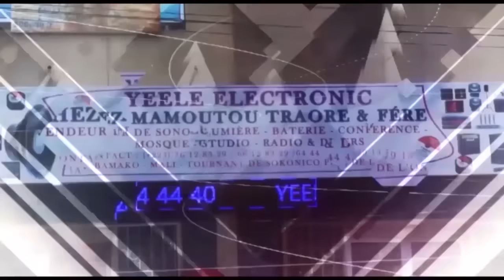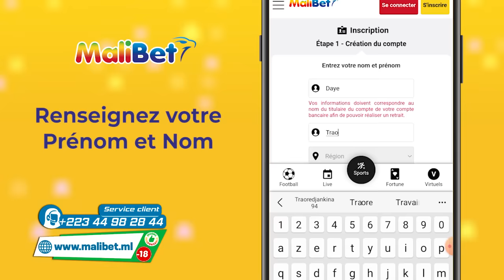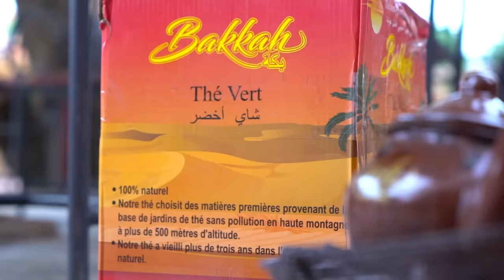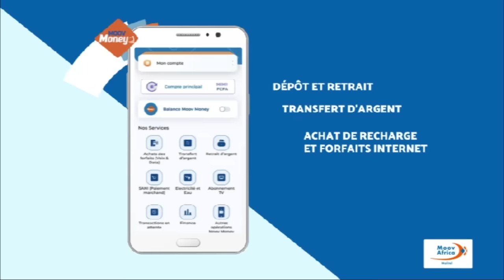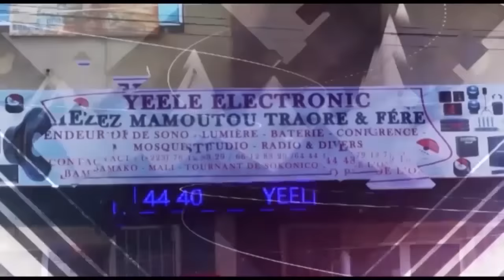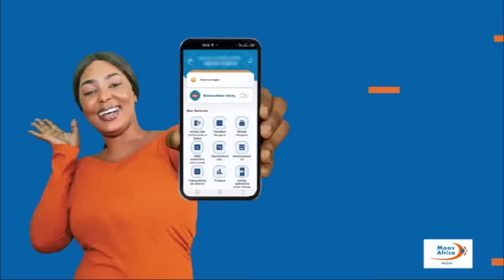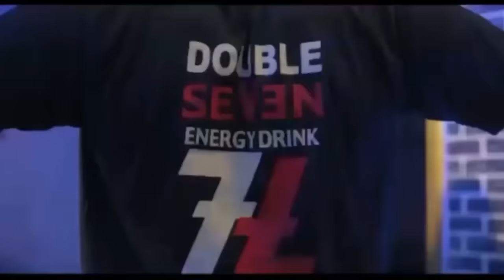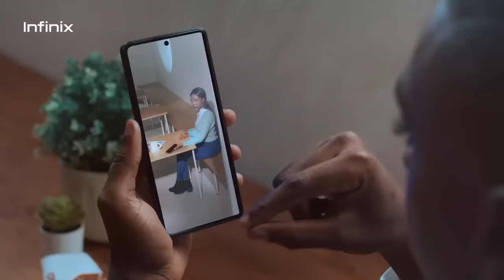TFSS : Spécial 31 Décembre avec comme invité principal: Lil Dou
Présentaion/Montage:  Aboubacar Sako dit Plaisir
Cadrage: Fousseyni Camara & Lassine Traoré, Mohamed Traoré, Hassane Yattara
Son: Bintou Napo
Réalistaion: Desiré Dako
copyright@renouveautv31Decembre2023.